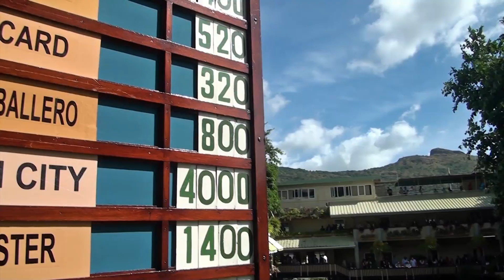RACING REVIEW 2016 - RACE MEETING 04